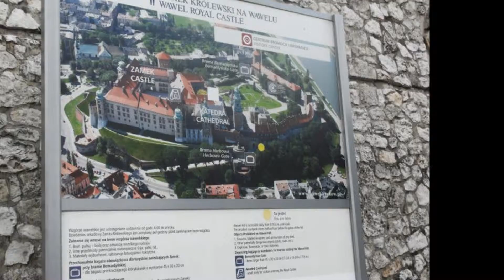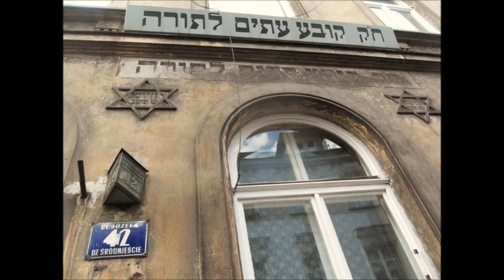Krakow March 2011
Just a few photographs of my trip to Krakow with music from Bert Kaempfert. A beautiful city which I must return to in the summer months :-)